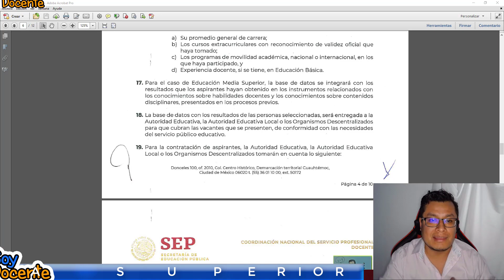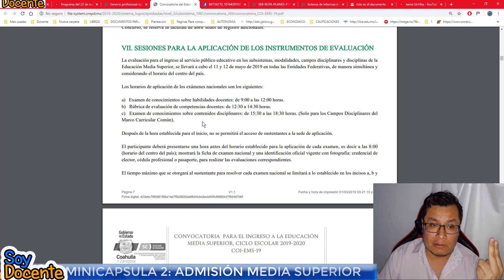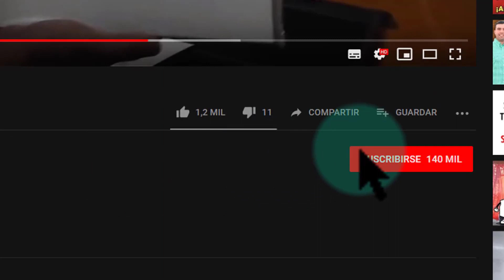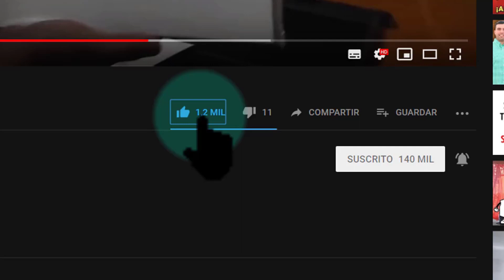Soy Docente: ADMISIÓN 2019 PARA MEDIA SUPERIOR